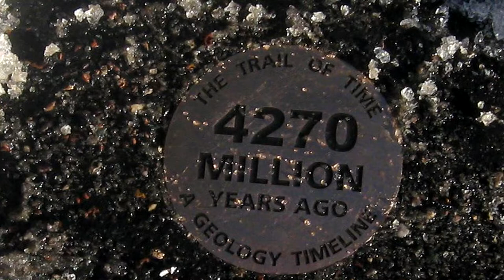Layers of Time - Sacred Sites - Grand Canyon - Native American Flute Meditation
The Grand Canyon (Hopi: Ongtupqa) is a steep-sided canyon carved by the Colorado River in the United States in the state of Arizona. It is contained within and managed by Grand Canyon National Park, the Hualapai Tribal Nation, and the Havasupai Tribe. President Theodore Roosevelt was a major proponent of preservation of the Grand Canyon area, and visited it on numerous occasions to hunt and enjoy the scenery. It is considered one of the Seven Natural Wonders of the World.[1]

The Grand Canyon is 277 miles (446 km) long, up to 18 miles (29 km) wide and attains a depth of over a mile (6,000 feet / 1,800 metres).[2] Nearly two billion years of the Earth's geological history has been exposed as the Colorado River and its tributaries cut their channels through layer after layer of rock while the Colorado Plateau was uplifted.[3] While the specific geologic processes and timing that formed the Grand Canyon are the subject of debate by geologists,[4] recent evidence suggests the Colorado River established its course through the canyon at least 17 million years ago.[5][6] Since that time, the Colorado River continued to erode and form the canyon to its present-day configuration.[7]

For thousands of years, the area has been continuously inhabited by Native Americans who built settlements within the canyon and its many caves. The Pueblo people considered the Grand Canyon ("Ongtupqa" in Hopi language) a holy site and made pilgrimages to it.[8] The first European known to have viewed the Grand Canyon was García López de Cárdenas from Spain, who arrived in 1540.

(Souce of text and for more interesting information about vortexes please